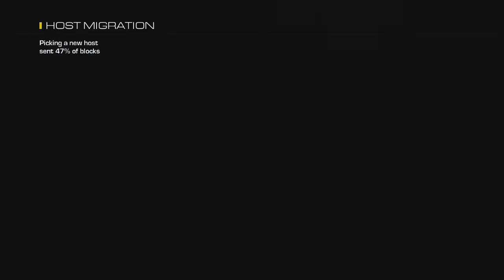COD Ghost TOO EASY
Watch how i kill them over and over again